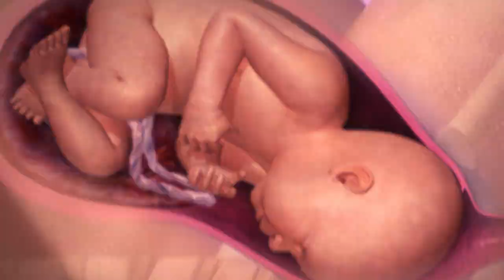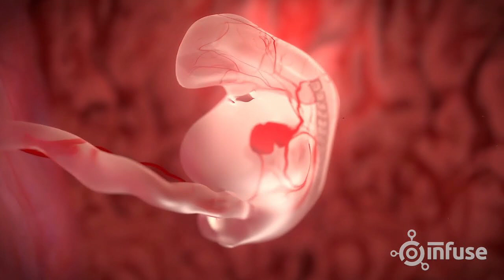5th June 2023 - ගර් භාෂයේ සැඟවුණ බලපෑම් .